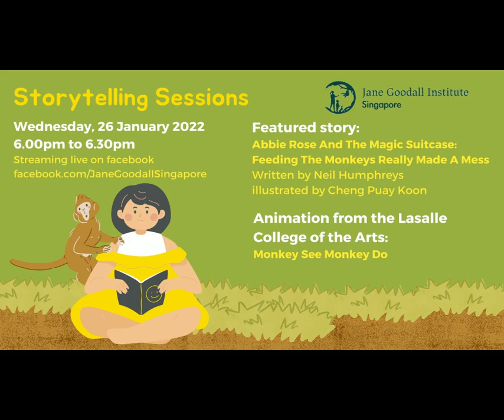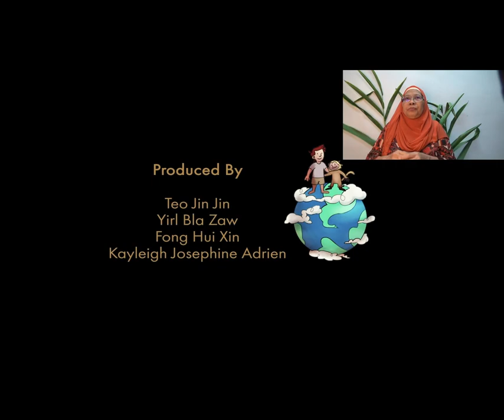January 2022 Storytelling Session!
Join us for the first JGIS storytelling event of the year, where we are pleased to have Neil Humphreys retell his story 'Abbie Rose and the Magic Suitcase: Feeding the Monkeys Really Made a Mess'.

In addition, we have an amazing animation from the Lasalle College of the Arts 'Monkey See, Money Do'.

Tune-in to our hosts tonight as we begin 2022's storytelling!